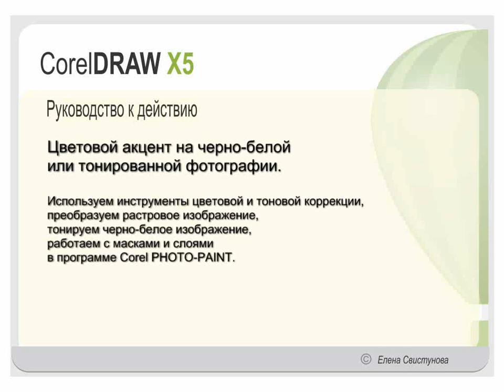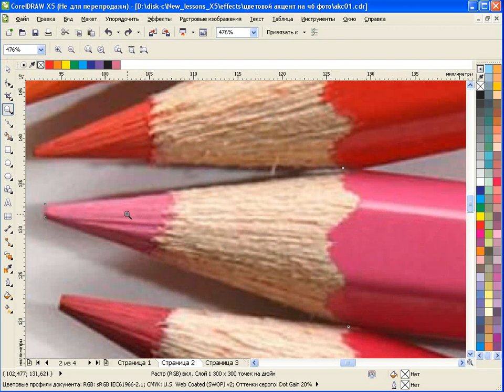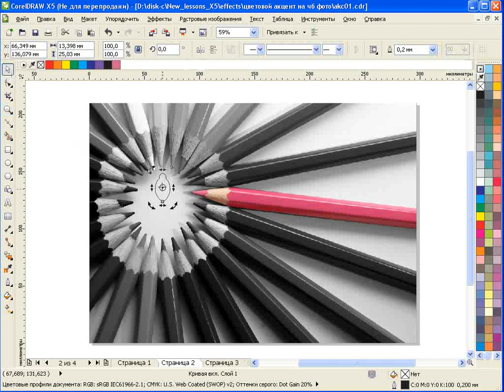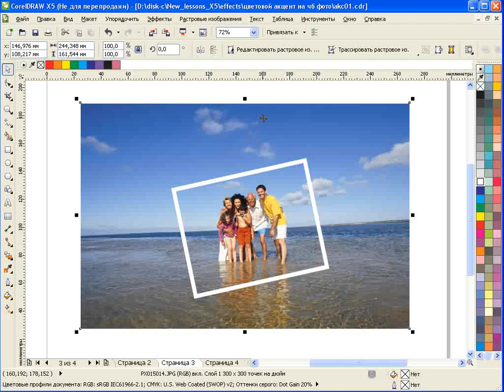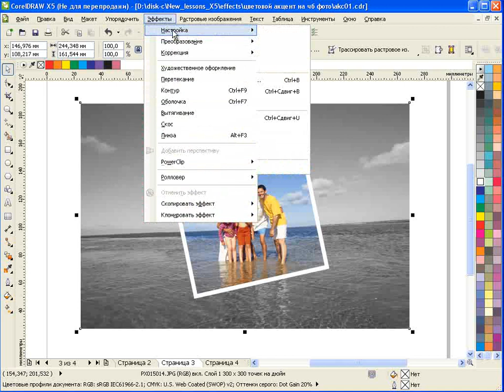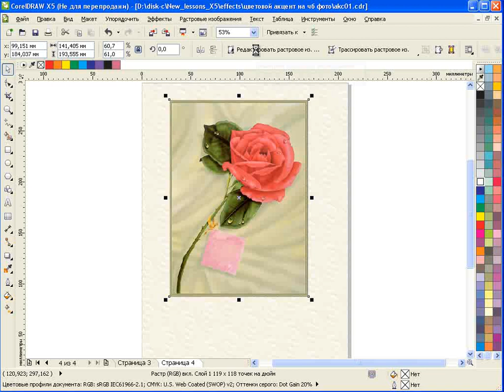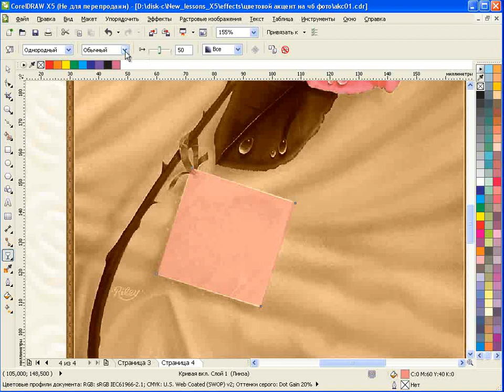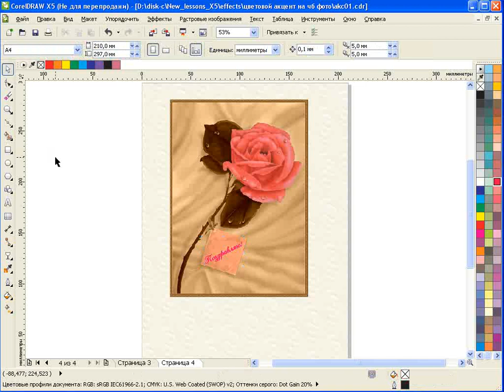Уроки CorelDRAW: цвет на черно-белой фотографии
В этом уроке показываем, как сделать акцент на черно-белой или тонированной фотографии, используя инструменты цветовой и тоновой коррекции, преобразуя растровое изображение, тонируя черно-белое изображение. Также работаем с масками и слоями в программе Corel PHOTO-PAINT